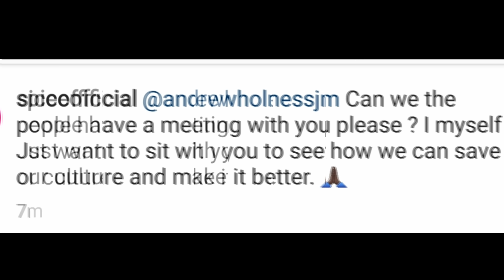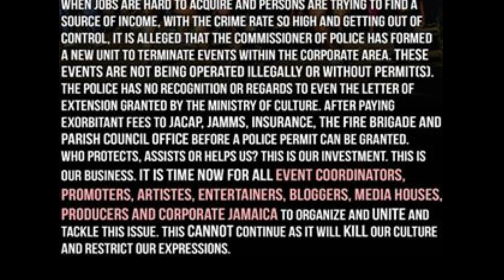SPICE GETS INVOLVED|FIGHT IN DANCEHALL TO SAVE THE MUSIC OUR CULTURE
spice, konshens,  foota hype, laden, ricky trooper and many person in the music industry speaking up got change in dancehall regulations.